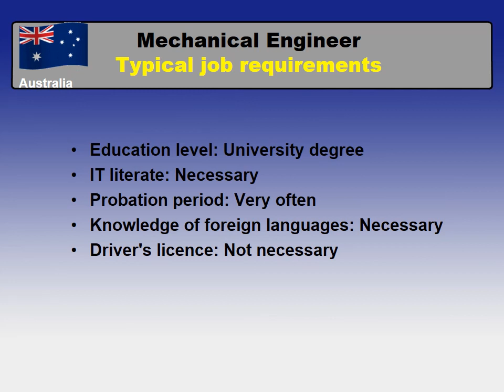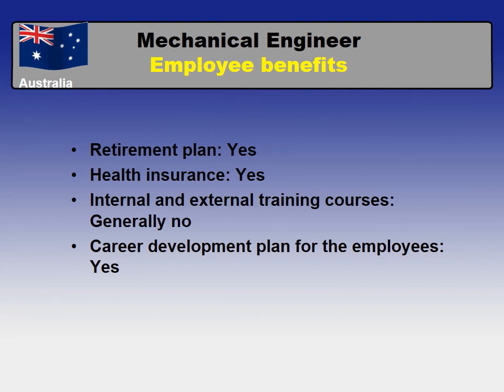Mechanical Engineer Salary in Australia - Jobs and Wages in Australia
What salary does Mechanical Engineer earn in Australia?
How to find a job as Mechanical Engineer in Australia?

Average salary in Australia and Average salary for Mechanical Engineer in Australia comparison.

The most common places in Australia to find a job
Job requirements for Mechanical Engineer in Australia
Working hours and paid leave system in Australia
Employee benefits for a Mechanical Engineer in Australia
Employment types for an occupation - Mechanical Engineer